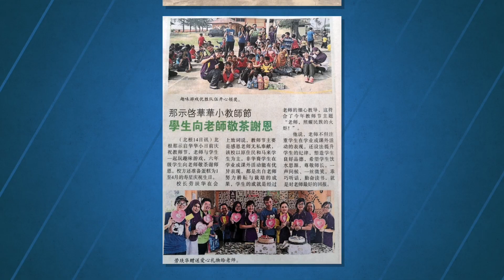SJKC Kee Wha, sambutan Hari Guru 2019